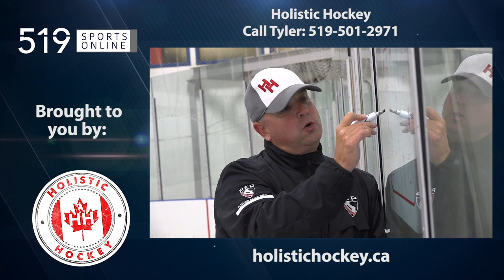Major Bantam - Brantford 99ers vs Waterloo Wolves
Highlights from the 99ers and Wolves on Saturday November 9th at RIM Park. For camps, semi-private skates and more check out